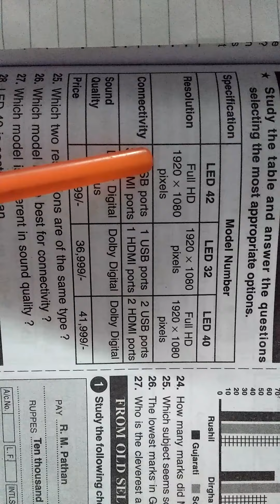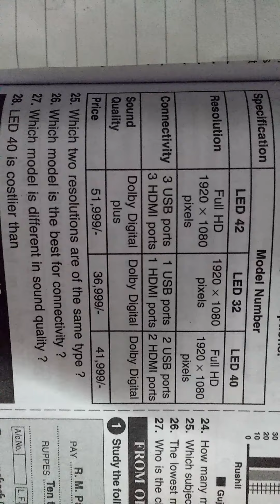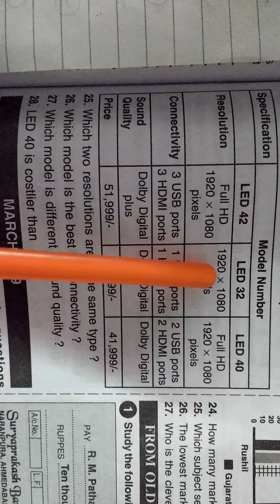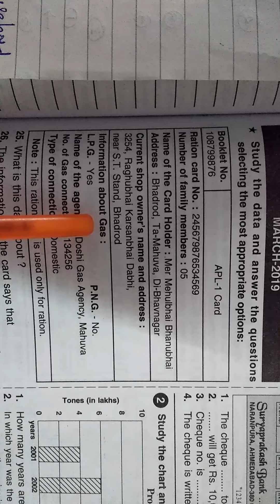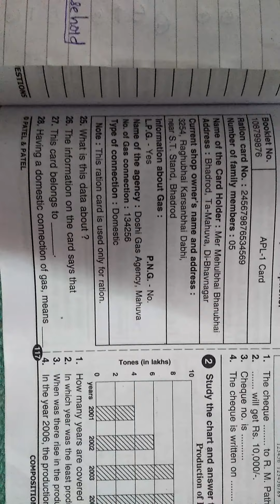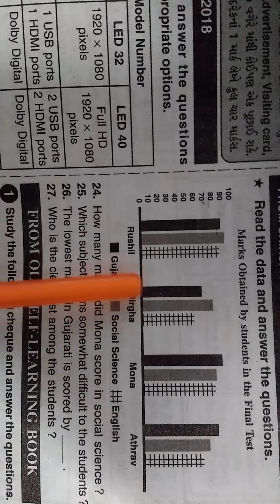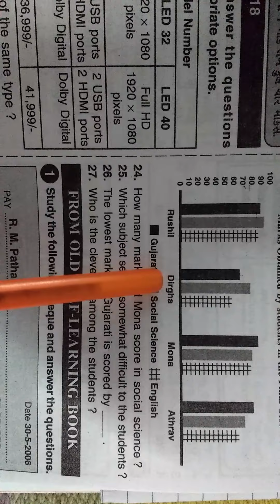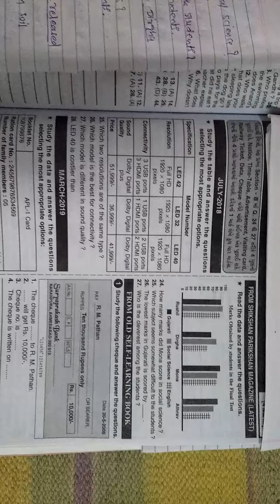Non verbal text/ data , std-9 &10, Type-1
Made for gseb students (guj.med.)
Complete explanation.